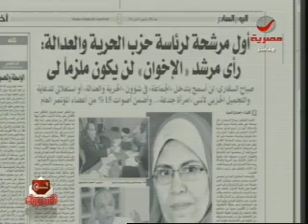هل سرقت الثورة؟ ج2